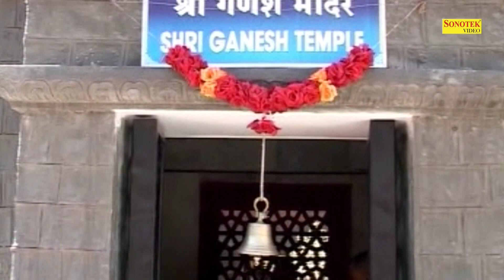गणपति देवो के देवा | Ganpati Devo Ke Deva | Sonu Bhola | Latest Ganesh Bhajan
Song  :  गणपति देवो के देवा | Ganpati Devo Ke Deva
Artist :   Sonu Bhola
Singer -  Sonu Bhola